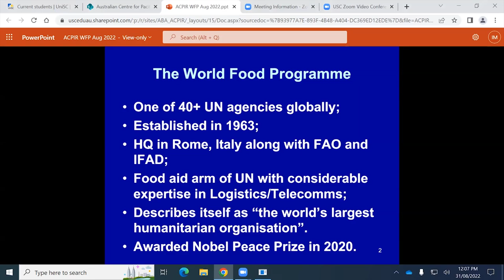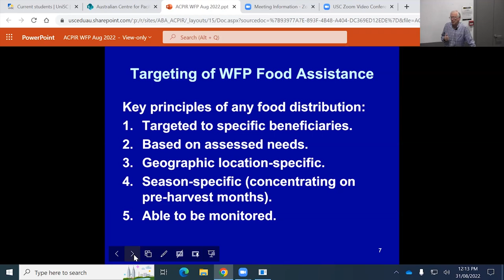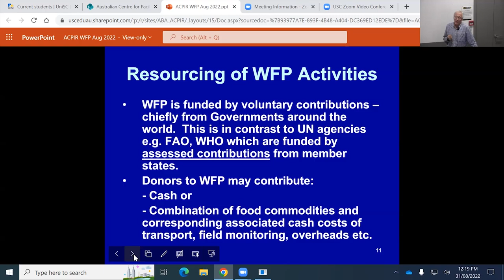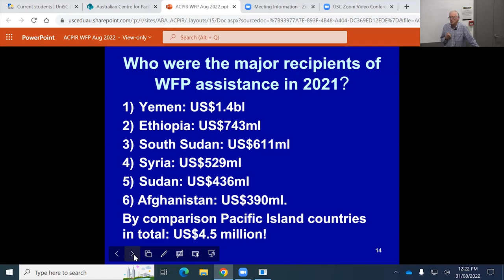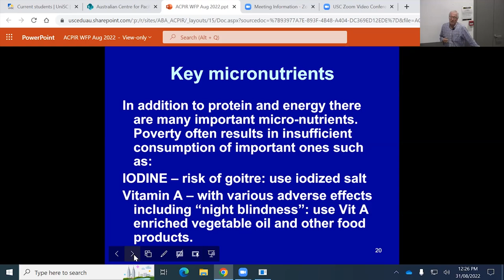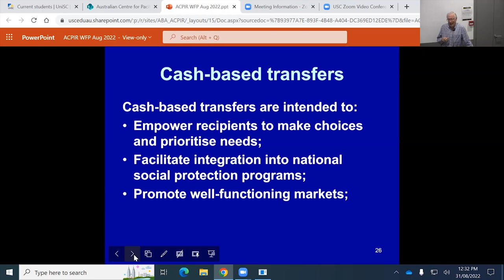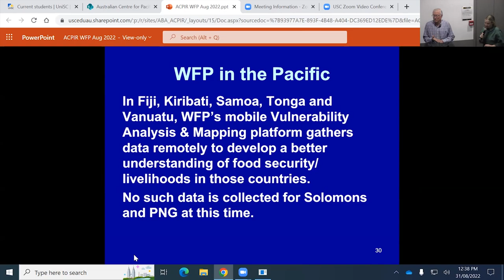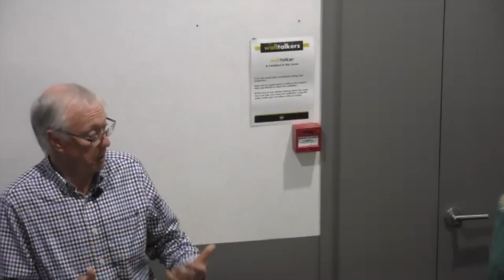Pacific Seminar Series | Understanding the UN World Food Programme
ACPIR presents: The Pacific Seminar Series
The Australian Centre for Pacific Islands Research (ACPIR) welcomes all to our Pacific Seminar Series, where speakers discuss aspects of their research, work or cultural experiences related to the Pacific Islands to stimulate conversations and connections.

Understanding the UN World Food Programme with Mike Sackett.

Abstract:
Although the United Nations World Food Programme (WFP) has been in existence for nearly 60 years, they only established a presence in the Pacific region as recently as 2017. In this presentation, Mike will take us through the governance, operating modalities and resourcing of WFP, before throwing light on the organisation’s particular role in the context of Pacific Island countries and territories. This includes preparedness and response to natural disasters, together with meeting logistic and communication challenges.

About our Presenter:
Mike Sackett trained as an Agricultural Economist and worked for Governments in Vanuatu and PNG before joining the UN Food & Agriculture Organisation in Tanzania working as an advisor in the Ministry of Agriculture.  He then moved to the World Food Programme, the food aid agency of the UN, where he spent the next 22 years working in a variety of countries ranging from Afghanistan to Zimbabwe. WFP’s activities today principally focus on providing emergency relief for victims of conflict and natural disasters such as cyclones, drought and earthquakes. WFP also supports development in sectors such as primary education, forestry and labour-intensive public works.

This Pacific Seminar Series was recorded live on August 31st, 2022.